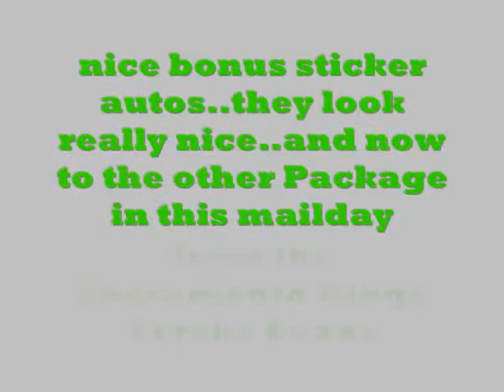another 2 pack update..1 MMA TTM &1 NBA